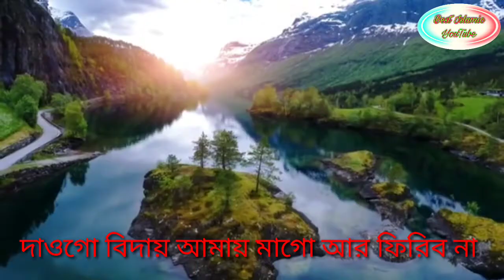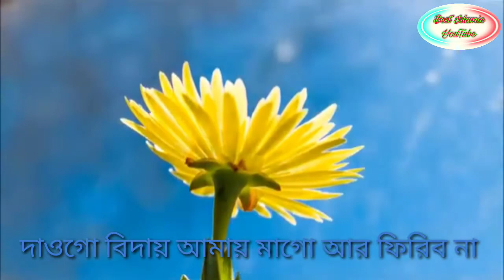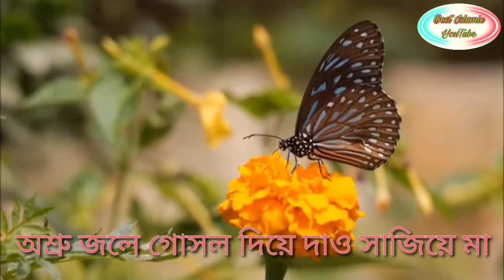দাওগো বিদায় আমায় মাগো আর ফিরিব না।Dawgo Biday Amay Maago। Rashidul Hoque। New Gojal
╔ ஜ۩۩ஜ ║ ▓▒ Best Islamic YouTube ▒▓║ ╚ ஜ۩۩ஜ ╝ 🎤🎤🎤🎤🎤🎤🎤🎤🎤🎤🎤🎤🎤🎤🎤

আচ্ছালামু আলাইকুম প্রিয় ভিউয়ারস | এই গজলটি শুনে আপনার কেমন লাগল কমেন্ট করে জানান |আর শেয়ার করুন |আর যোদি আমার চ্যানেলে নতুন এসে থাকোন তাহলে ছাবছক্র্যাব করে পাসে থাকন | আর এরকম সুন্দর সুন্দর ভিডিও পেয়ে যাবেন |

আপনাদের মাহফিল রেকর্ড করতে যোগাযোগ করুন
মাহফিল জুম্মার বয়ান আপনাদের মাদ্রাসা আনজুমান চোবাহি মাদ্রাসা ছাত্র ছাত্রীদের নাত গজল ইত্যাদি রেকর্ড করা হয় আপনিও যোগাযোগ করতে পারেন ফোন নাম্বার 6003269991

My WhatsApp Gurop